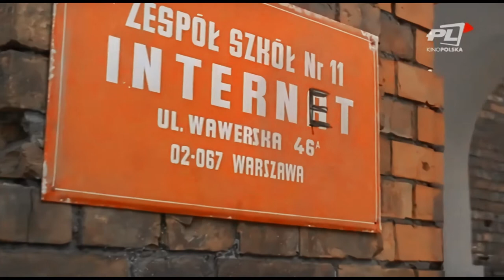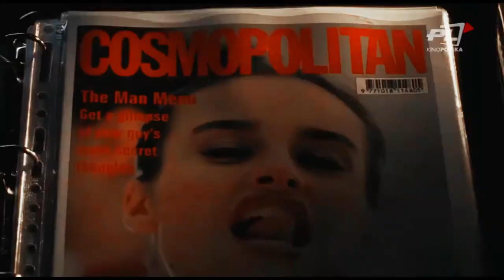Hacker | Action-Comedy | 2002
Hacker | Action-Comedy | 2002 | Poland

Director: Janusz Zaorski
Writers: Jaroslaw Hess, Marek Nowowiejski, Janusz Zaorski
Stars: Bartosz Obuchowicz, Kasia Smutniak, Boguslaw Linda

Two unlikely high-school friends share a common passion for computer hacking. Problems arise when their abilities are noticed by a group of gangsters.